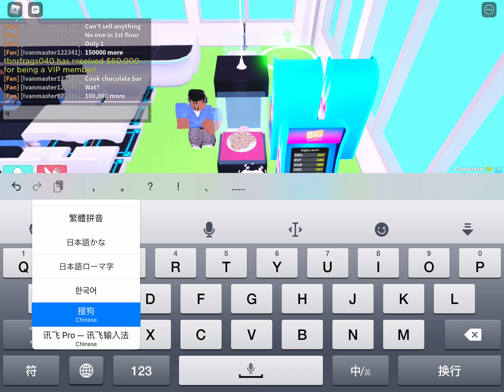8th floor decoration part 6